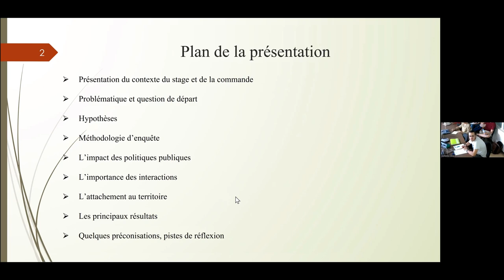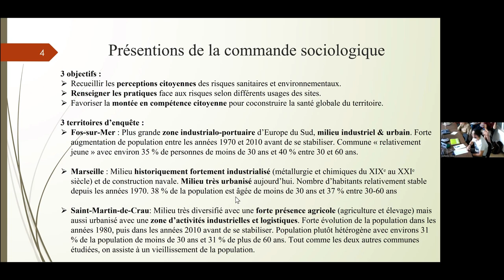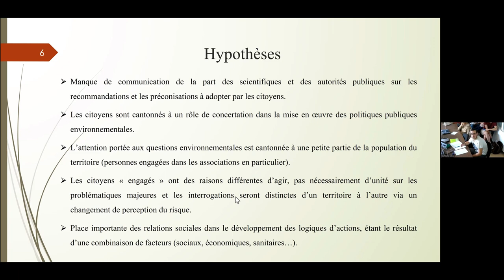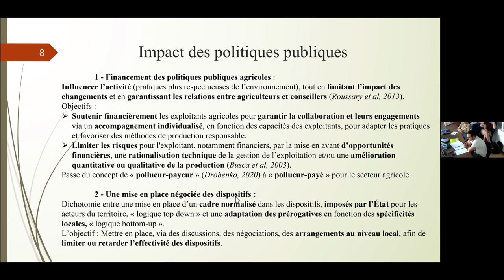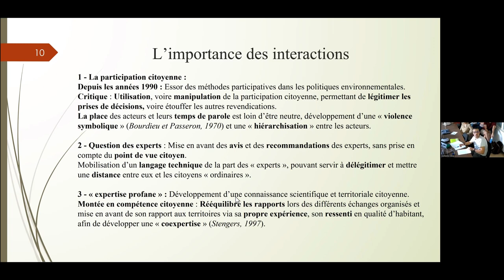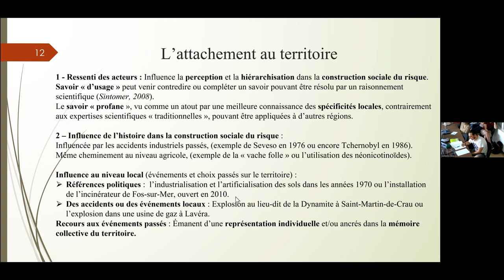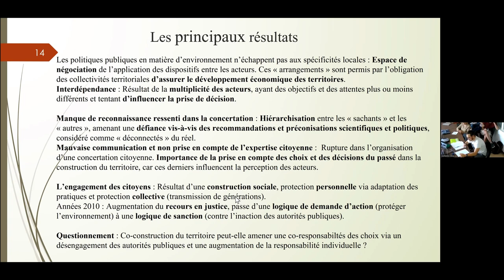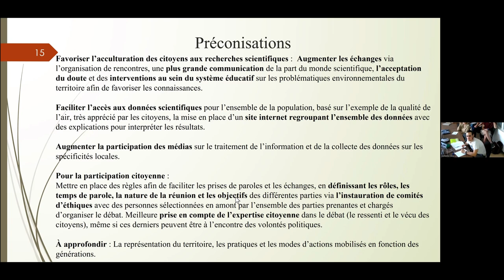Guillaume Citeau (stagiaire Dynafor): Enquête sur la vulnérabilité environnementale/sanitaire (...)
Titre complet: Enquête sur la vulnérabilité environnementale et sanitaire, au sein de la métropole d’Aix-Marseille-Provence

Par Guillaume Citeau (stagiaire UMR DYNAFOR, master Sociologie des organisations et de l’action publique à l’université Toulouse Jean-Jaurès).

L’objectif du projet EVALVIE est de définir une méthodologie transdisciplinaire, basée sur la sensibilité des milieux et le classement des enjeux sociotechniques et des risques/aléas, pour en déduire un indice de vulnérabilité des milieux reproductibles et potentiellement applicables à tous types de territoire. La présente recherche propose de développer un outil opérationnel et évolutif d’aide à la décision en matière de gestion locale du risque. Il s’agit d’élaborer des grilles d’analyse et d’évaluation permettant aux décideurs d’augmenter leurs connaissances des vulnérabilités locales. Ces grilles d’évaluation de la vulnérabilité sont mises en œuvre afin de répondre à une demande spécifique orientée vers les risques environnementaux que les activités anthropiques du territoire peuvent engendrer.